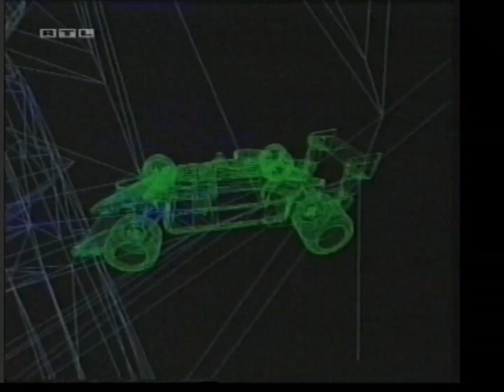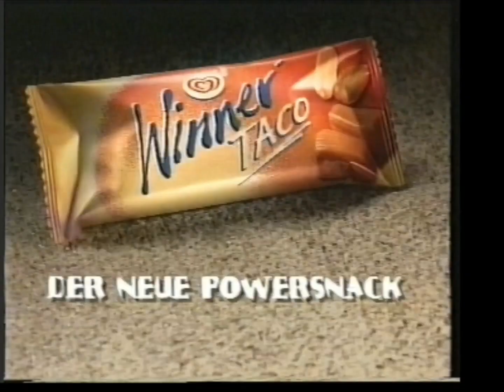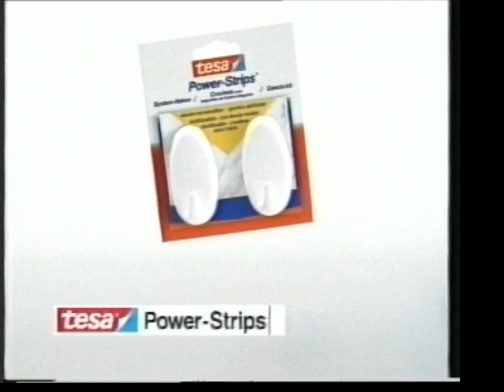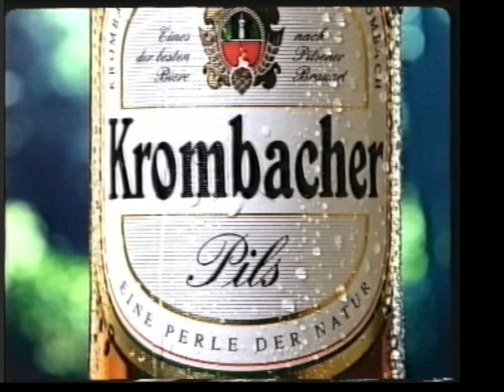rtl Werbeblock / Werbung / Trailer 2000